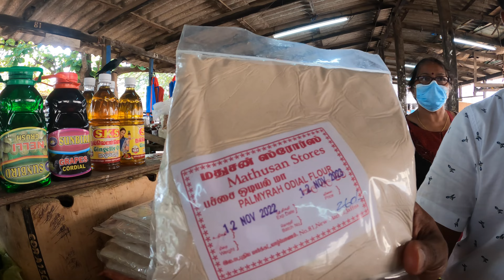MARKET HUNT IN NORTH SRI LANKA 🇱🇰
Welcome to our Jaffna Market Hunt in SRI LANKA 🇱🇰
Jaffna, Sri Lanka has some insane markets.. including fish and street markets.
Northern Sri Lanka is rarely visited by tourists, due to the recent conflicts that finished in 2009.

You can get in touch with Nilukshan - he offers tours and has a home stay in Anuradhapura:

Teresa Jacob
Haluk Gurevin
Damon Wong
Ole Seemann
Aphrodiziac

Naomi & Luke